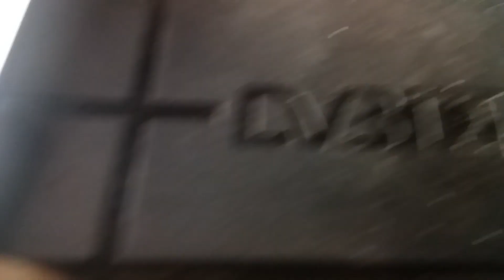Т34 Часть 2.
Во второй части я рассказываю и показываю как уже в разобранной чёрной коробочке от ТВ приставки, внутри хочу разместить POWER BANK на 10 000m/Ah и цифровой модуль USB/mSD/FM/AUX/Bluetooth/Remote control.